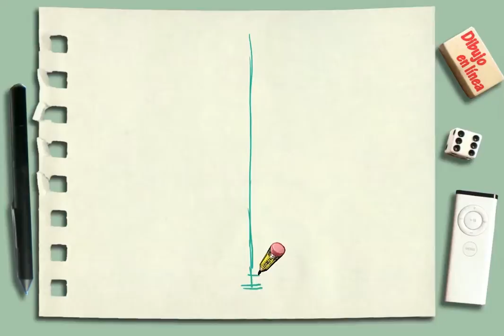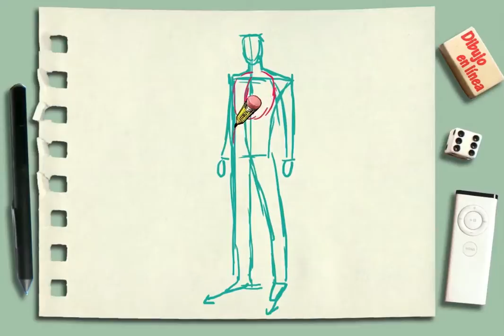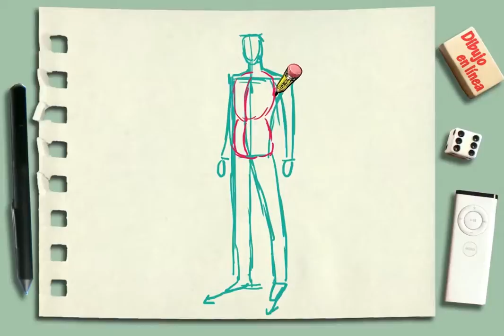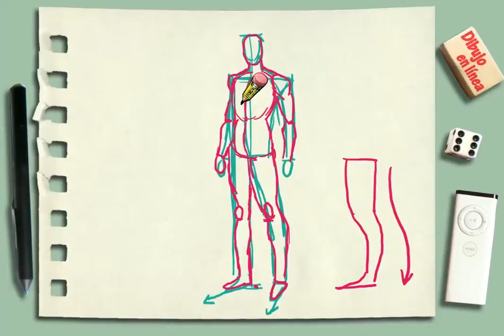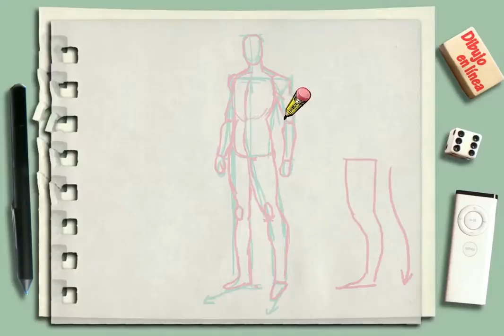como dibujar la figura humana 10 "vista de tres cuartos 2 intermedio"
Aquí aprendimos a dibujar al cuerpo humano en una vista de tres cuartos, es decir, una vista que se encuentra entre la vista de frente y la vista de perfil, con el método que proponemos podrás dibujar este cuerpo sin tener que fallar muchas veces, es una forma directa de conseguir un dibujo que empieza a ser complicado, en un video anterior a este vimos esta misma figura pero en una versión más sencilla, por ello puede ser recomendable que veas el video anterior primero, solo en el caso que esta figura se te complique.

Recuerda que si esta figura te cuesta trabajo quizá sea por que no as practicado lo suficiente las figuras mas sencillas anteriores a estas, es decir, la figura de frente, la de perfil y las diferencias entre el hombre y la mujer.